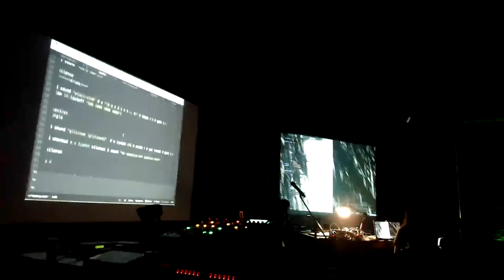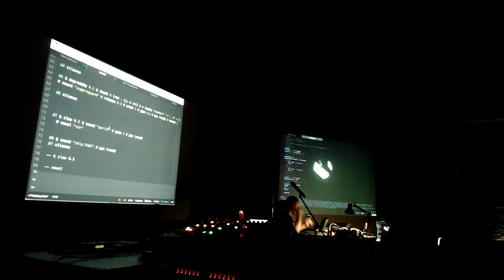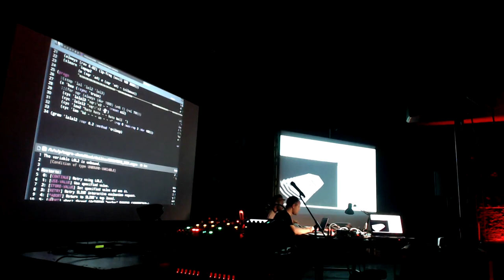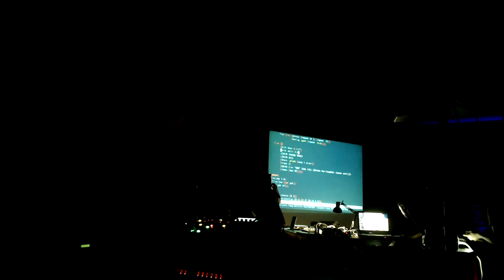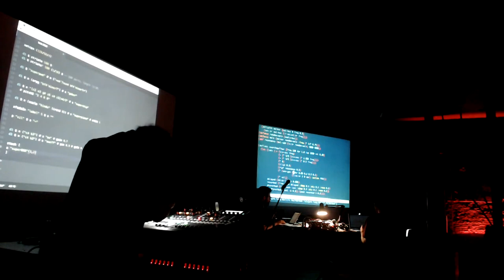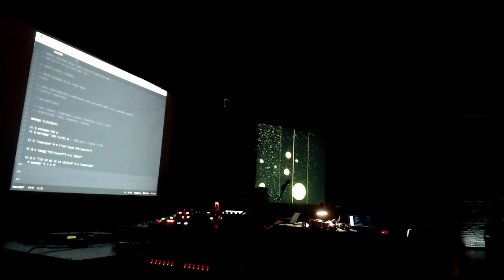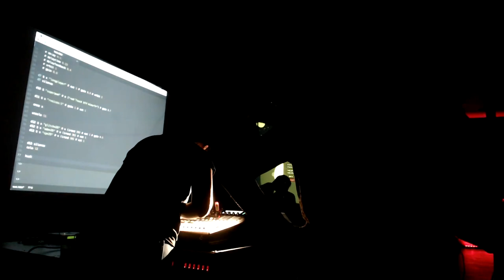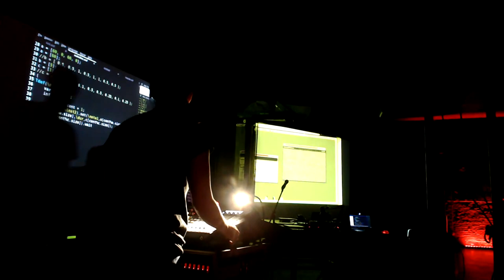Top live coding party!! 9-19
Algorave Toplap Barcelona a Hangar, inclosa dins la programació dels Tallers Oberts Poblenou 2019.